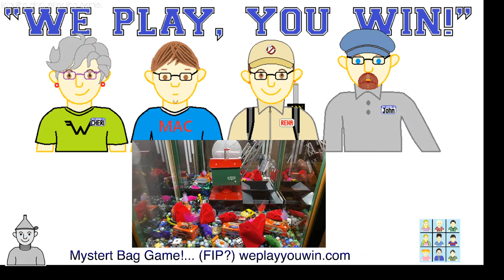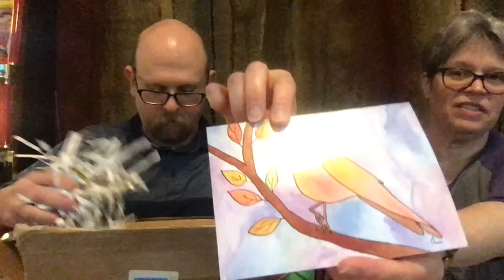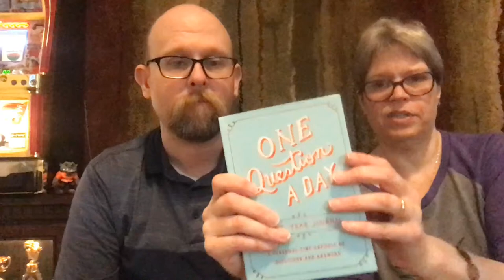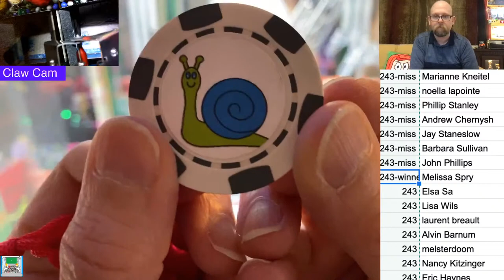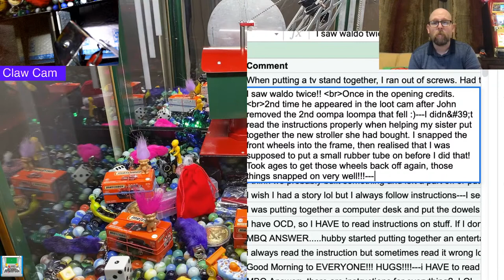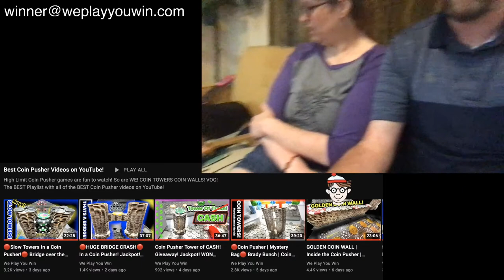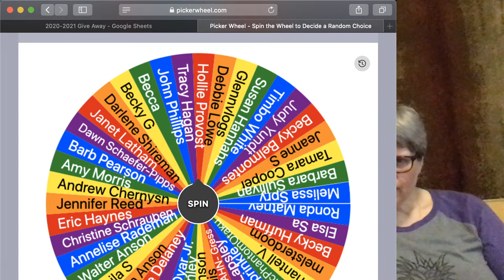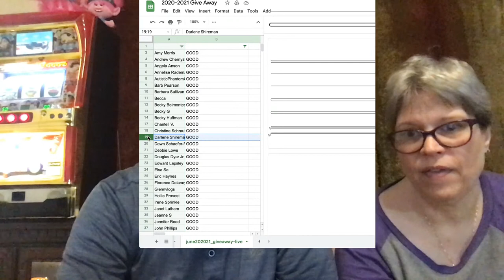Coin Pusher Mystery Bag Giveaway! Mega Coin Towers too! Filmed Sun June 20th!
eriedigger coinpusher giveaway Come watch us play quarters in the Erie Digger for the coin pusher video "winners"!

 This is the weekly drawing!
 Let us see if they win a Mystery Bag!

 We play until all Mystery Bags have a winner!

 Please join us for some fun. Open Q&A at any time, ask us anything!